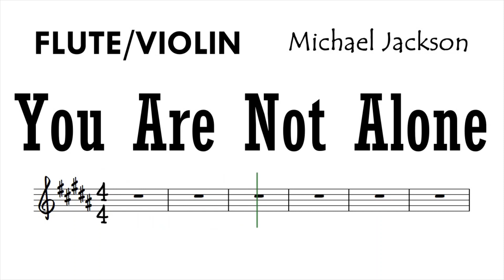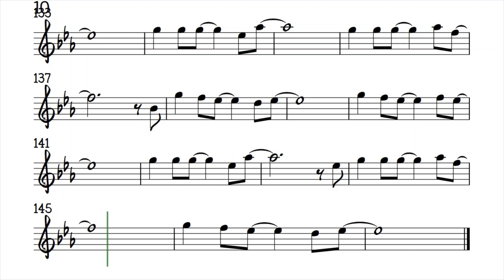You Are Not Alone Flute Violin Sheet Music Backing Track Play Along Partitura